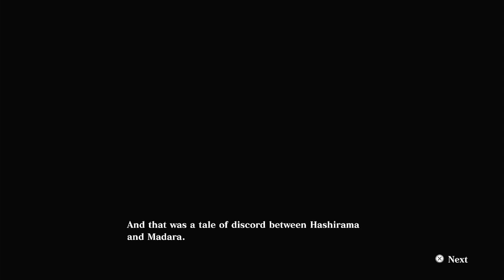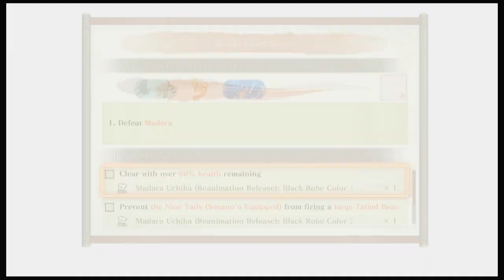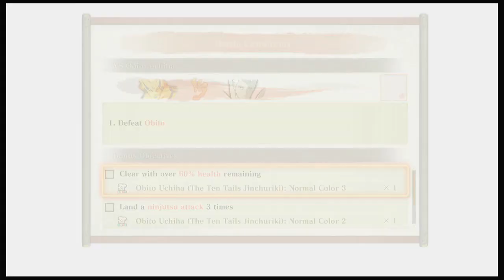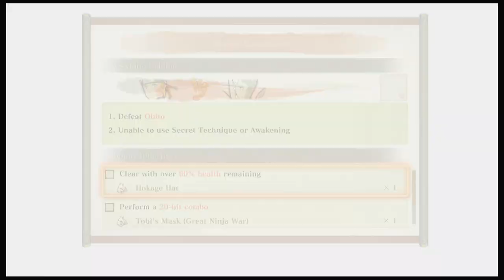Naruto Storm Connections Chapter 7:The Fourth Great Ninja War Part 2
In this video I'll be playing Chapter seven of the History Mode in Naruto Storm Connections